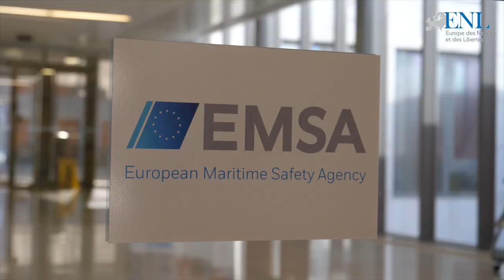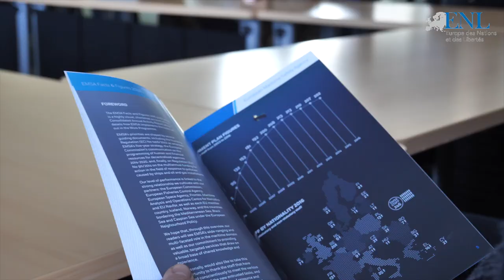Voyage parlementaire à Lisbonne (reportage)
Mené par Gilles Lebreton, chef de la délégation française au Parlement européen, un groupe de députés européens s'est rendu dans la capitale portugaise pour visiter l'Agence européenne de sécurité maritime. Ce déplacement à Lisbonne a également été l'occasion pour le groupe de députés ENL d'être reçu au Parlement portugais.